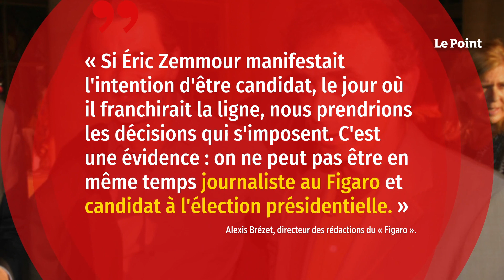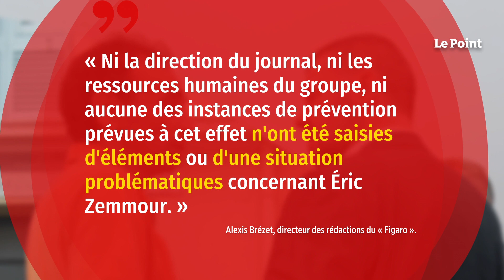Présidentielle 2022 : Zemmour devra se retirer du « Figaro » en cas de candidature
Alors que les rumeurs concernant sa potentielle candidature à la présidentielle de 2022 prennent de l'ampleur, le journaliste du Figaro et éditorialiste star de CNews Éric Zemmour devra se retirer du quotidien s'il venait à se lancer dans la course à l'Élysée, a assuré la direction du journal à la Société des journalistes (SDJ) du Figaro.